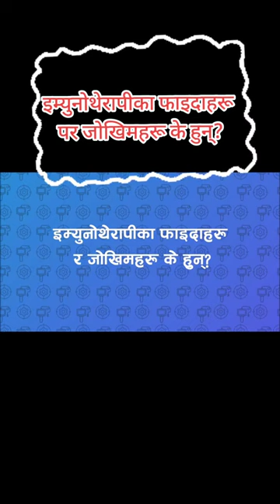Immunotherapy का फाइदा र जोखिम हरु के के हुन? Dr. Sudip Shrestha.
Immunotherapy का फाइदा र जोखिम हरु के के हुन?
Dr. Sudip Shrestha.